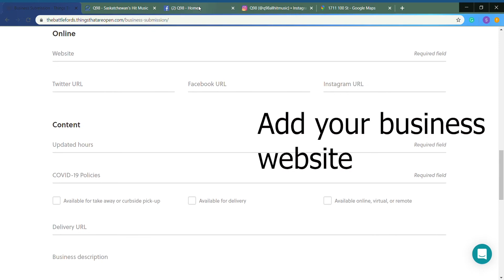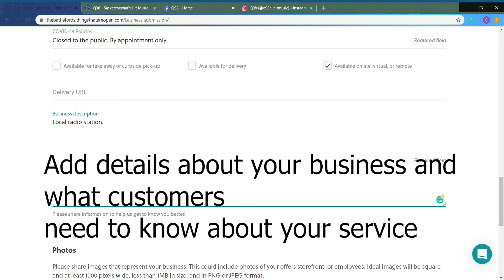Business Submission How To - Things That Are Open